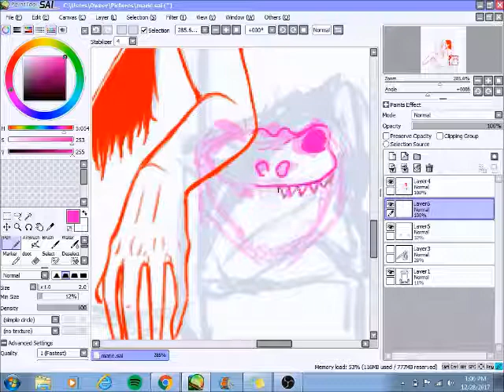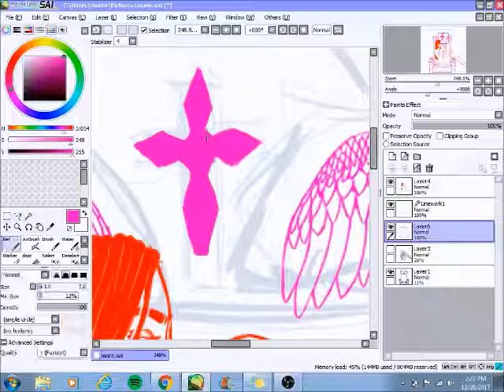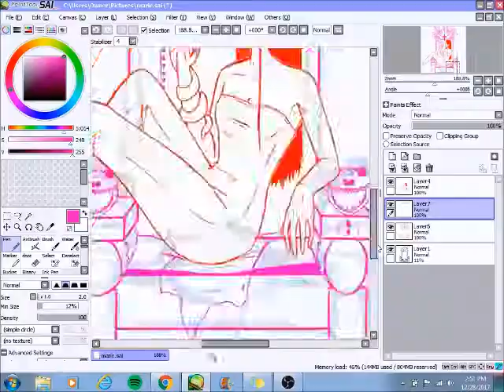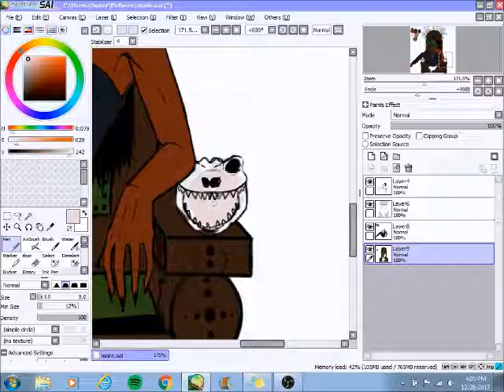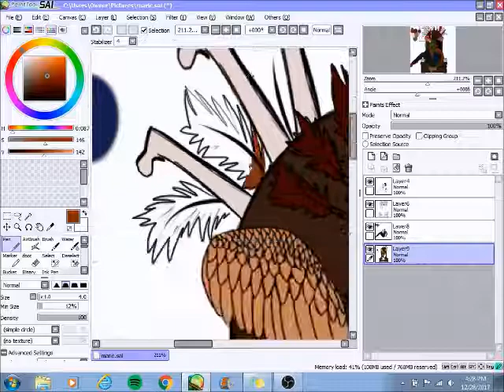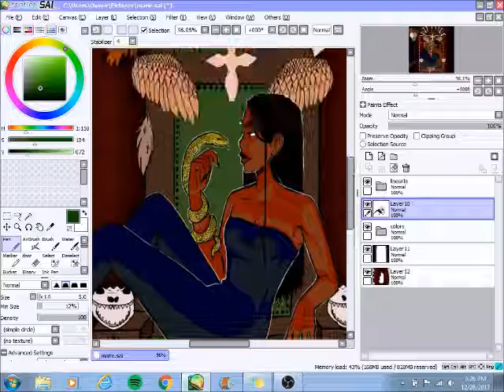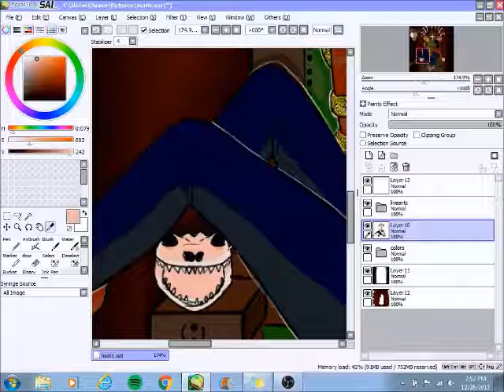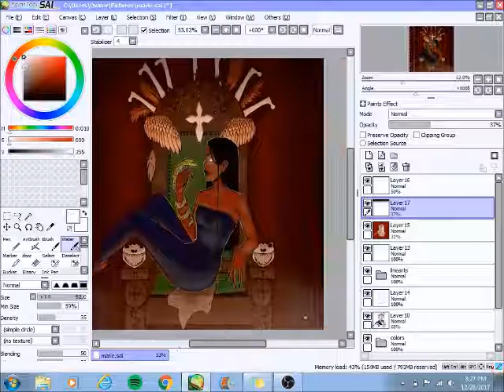Marie Laveau | AHS Speedpaint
sorry it's been so long since I've uploaded! It's been really hard to record any speedpaints because of school and everything,,

to make it up to y'all, I decided to draw one of my favorite characters from any American Horror Story season-- MARIE LAVEAU. she is so h e l l a

SONGS:
lala lala remix -- Anthony Tran
GUCCI -- Beatz Era